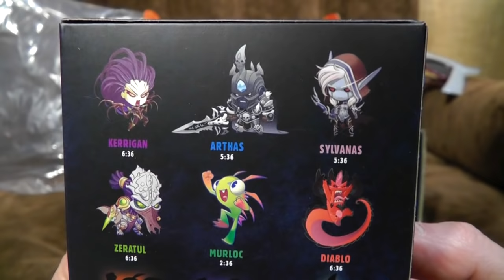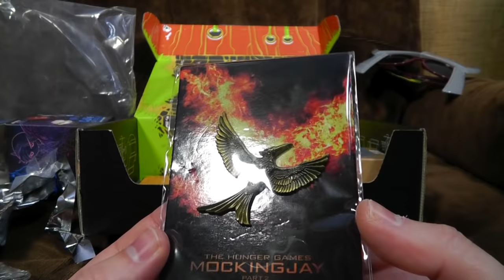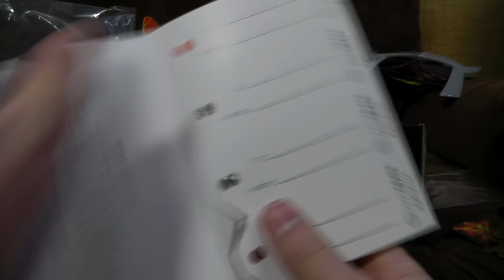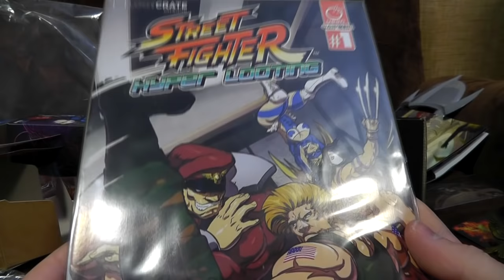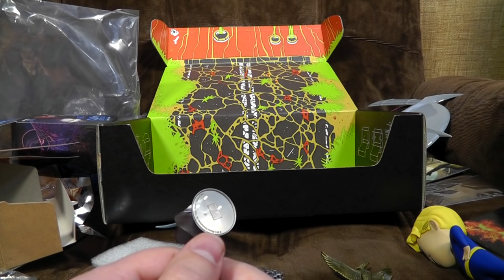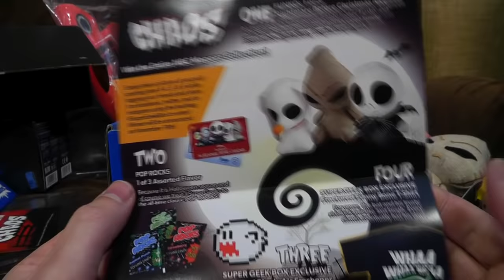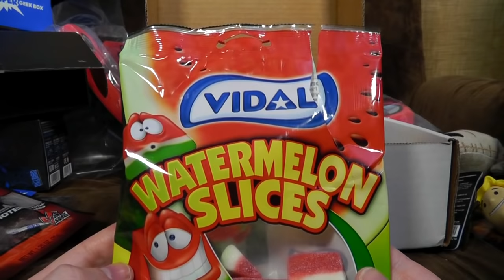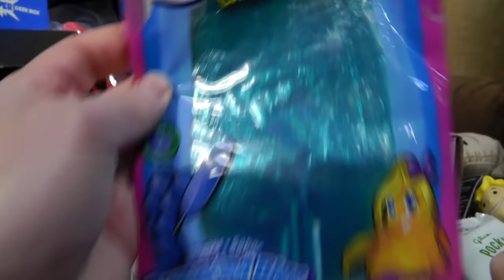Nov 2015 Loot Crate / Super Geek Box / Munchpak | Ashens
LINK-US-DO:
Super Geek Box (Code: LEGACY)
Munchpak (Ain't got no code)